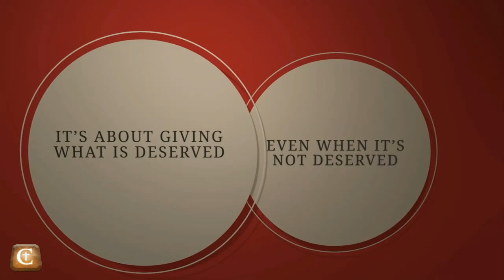2015 05 31 With Honor 02